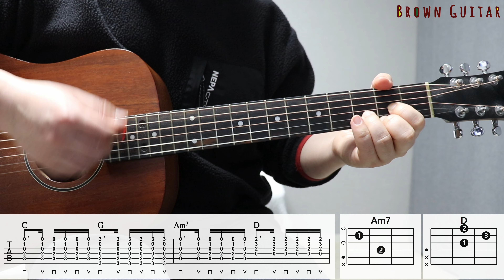[바레코드 X] 자전거탄풍경 - 너에게 난, 나에게 넌 (Me To You, You To Me) |기타코드,커버,타브악보